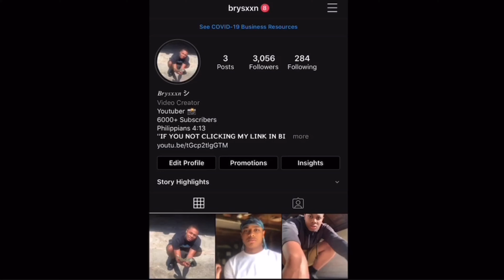*NEW* BEST COMP FACE CREATION TUTORIAL IN NBA 2K21! LOOK LIKE A STAGE PLAYER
About Brysxxn :
Don’t Subscribe I’m Puttin Ya Ahh Down , But Nah On The Real I Love All My Supporters ❤️ More Videos Coming Back To Back Including : Pranks, Lyric Pranks, Reaction Videos, And More! Comment What You Want To See.

Want me to promote a product?
Email for rates and availability